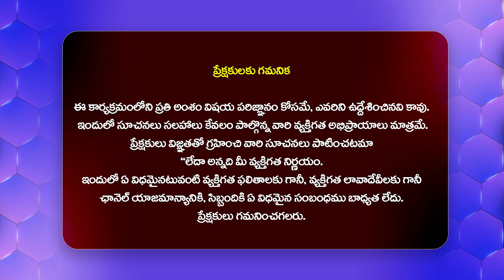Hero Varun Tej Visuals @ Indrakeeladri Temple Vijayawada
Watch► Hero Varun Tej Visuals @ Indrakeeladri Temple Vijayawada | Matka | @Filmytalkss